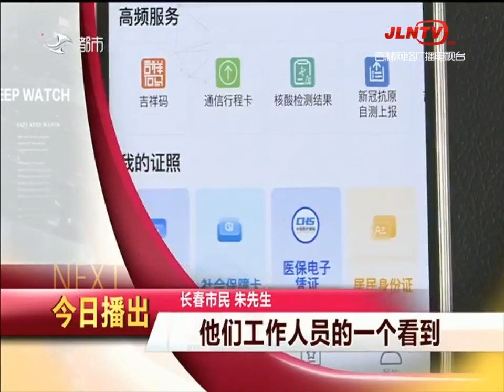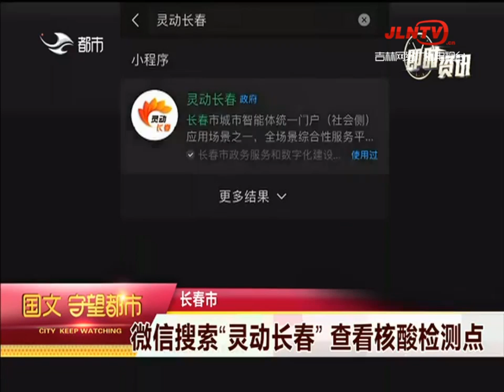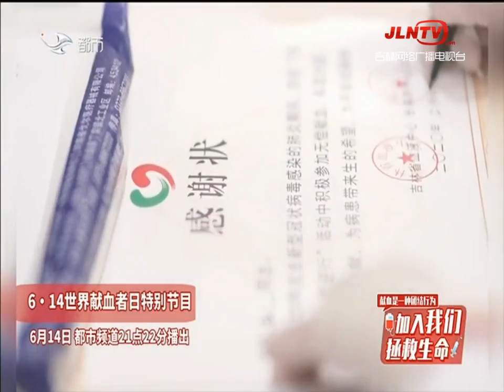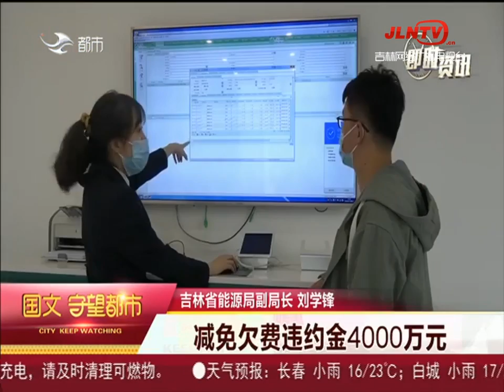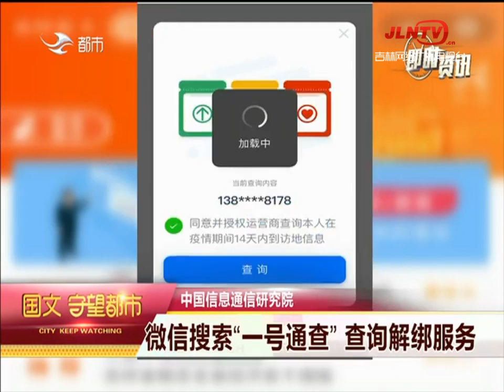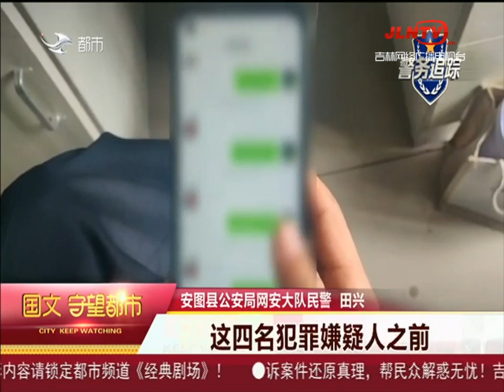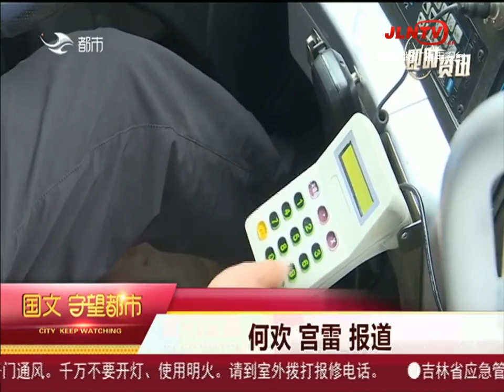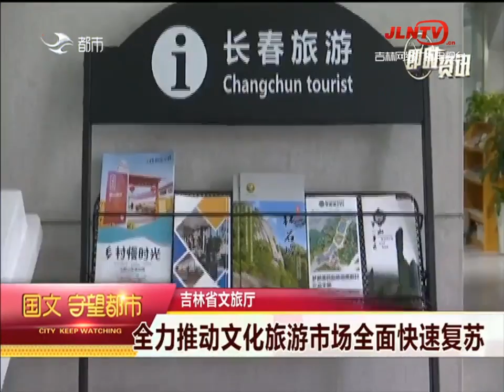守望都市 20220613：长春市：“吉祥码”界面升级 核酸时效“直接看”丨Watch the city